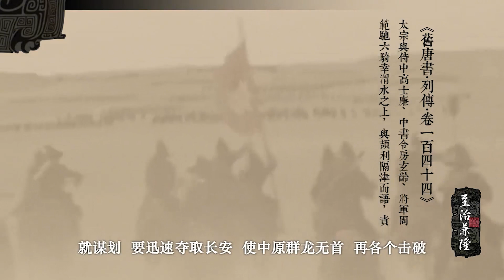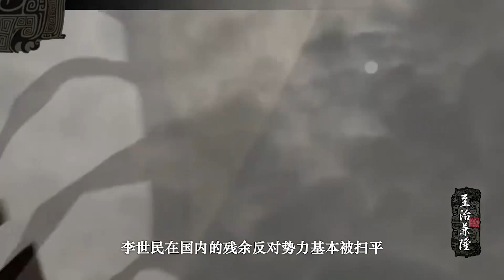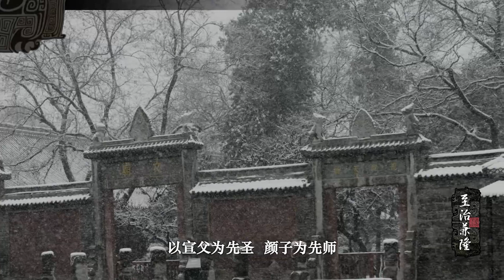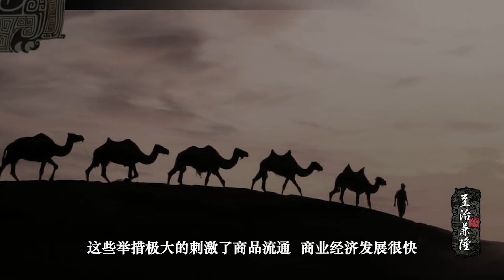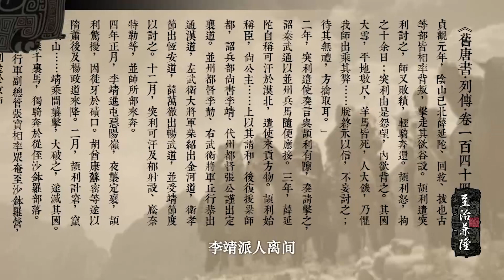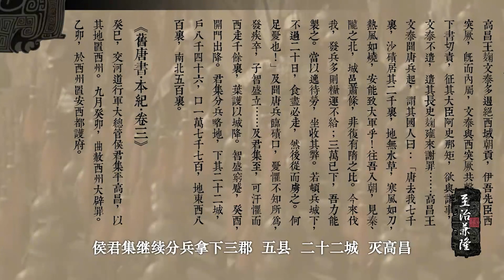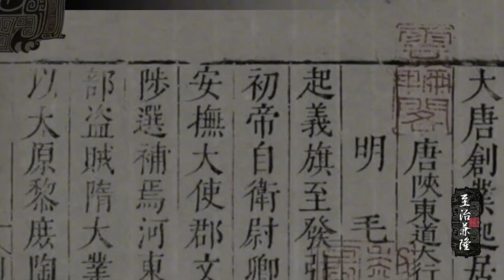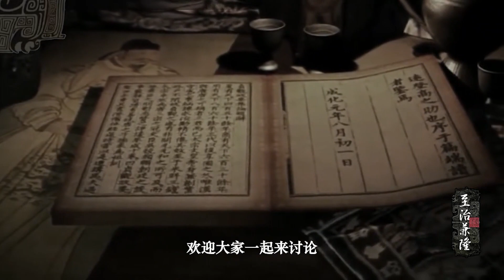【李世民&贞观之治】贞观之治为何被世人称颂？为何说李世民改史书？他是怎么死的？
以现代人的视野指点江山！

贞观之治是唐朝初年唐太宗李世民在位期间出现的政治清明、经济复苏、文化繁荣的治世局面。因其时年号为“贞观”（627年－649年） ，故史称“贞观之治”。
唐太宗任用贤能，知人善任；广开言路，尊重生命，自我克制，虚心纳谏；并采取了以农为本，厉行节约，休养生息，文教复兴，完善科举制度等政策，使得社会出现了安定的局面；并大力平定外患，尊重边族风俗，稳固边疆，最终取得天下大治的理想局面。贞观之治为后来全盛的开元盛世奠定了重要基础，将中国传统农业社会推向鼎盛时期。